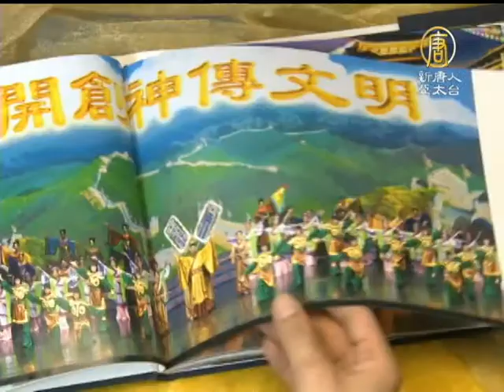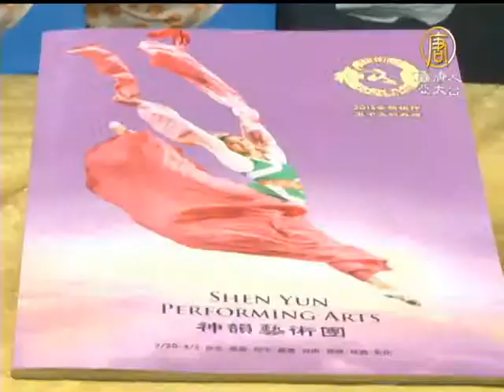【2013神韻_各界人士讚譽_神韻藝術團】舞姿如神功 觀眾盛讚神韻舞蹈超凡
【2013神韻_各界人士讚譽_神韻藝術團】舞姿如神功 觀眾盛讚神韻舞蹈超凡(NTDAPTV) 美國神韻巡迴藝術團超凡的舞蹈技藝 ，(29號晚間)再次征服桃園的觀眾， 一位金融界的資深經理盛讚神韻舞蹈家們的舞姿就就像神功一樣的輕盈曼妙 ， 還有大學教授迫不及待的要跟朋友分享神韻晚會的美好。【新唐人亞太台2013年4月5日訊】

私人銀行資深經理陳秋文感受到神韻演出充滿能量，還以「神功」，來讚嘆舞蹈演員高超的技巧。

私人銀行資深經理 陳秋文：「我剛剛跟我先生分享說，她們（神韻）舞蹈演員好像都會神功跟氣功。就是整個跳起來的舞蹈是非常輕巧的，聽不到聲音，輕飄飄的。我覺得這麼年輕的表演者，能做到這麼漂亮的演出，真的是非常不簡單，而且整個的氣場，就是那個磁場是非常舒服的。」

神韻演出，也打動中原大學教授，還迫不及待的想跟好朋友分享。

中原大學機械系副教授 李有璋： 「我已經在臉書上打卡了，他們看到我打卡應該就知道，我還滿喜歡這個，有機會一定介紹給大家，不僅是學生，親朋好友。」

神韻精彩絕倫的演出，讓第一次觀賞演出的民眾難掩心中的喜悅。

元鴻財產顧問股份有限公司財產規劃師 連文昭： 「（神佛的慈悲），整個場面的一個震撼，加上樂團對於音樂呈現的搭配，真的是非常有那種臨場的感覺跟震撼。在音樂跟投幕(天幕)後面的3D的結合的一個呈現，真的是第一次看到這樣子的一個演出。」

精采的表演讓人陶醉， 許多觀眾都已經開始企盼，明年神韻的到來。新唐人亞太電視 佘志誠 陳本瑛 桃園採訪報導